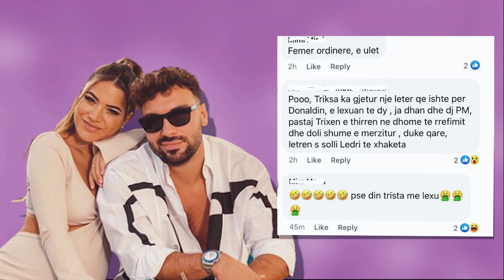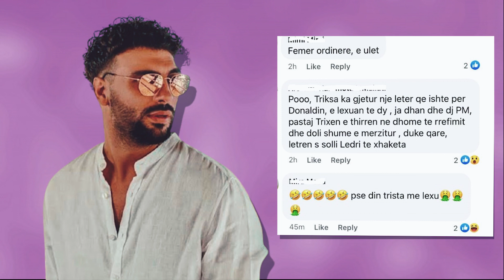Me mision! Ledri Vula la një letër për Donaldin dhe Borën brenda shtëpisë së B.B.V?